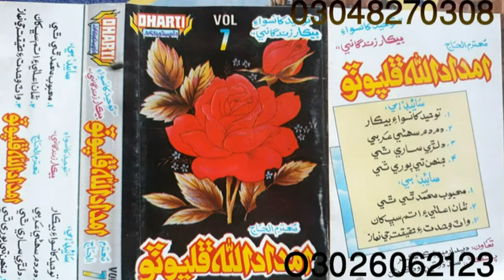واٽ وحدت جي ۔حاجي امدادالله ڦلپوٽو واليم 7